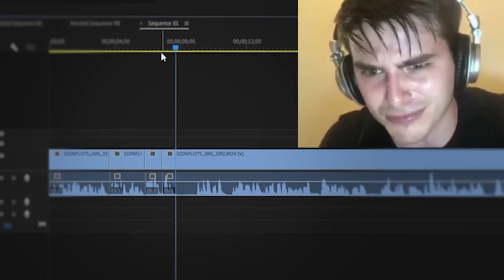TOP 5 SCARIEST MOMMENTS THAT HAPPENED IN TDS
Guys i go over the top 5 moments in tds that make you shit yourself